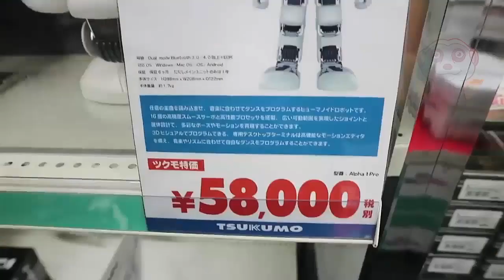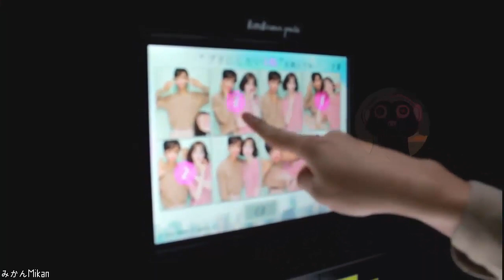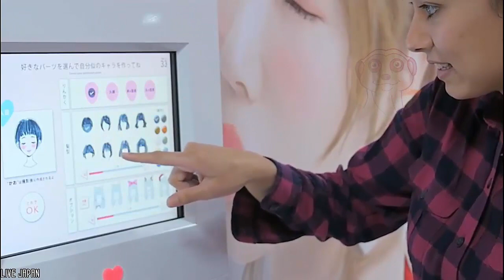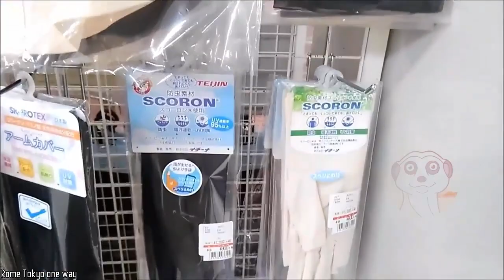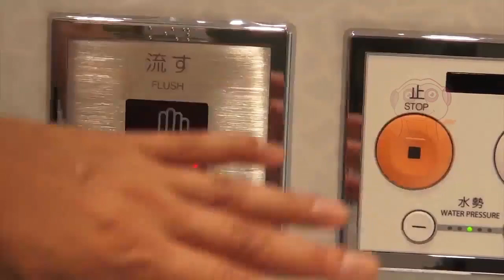10 COSE CHE ESISTONO SOLO IN GIAPPONE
Paese dei manga, dell’high-tech, del sushi e del sake, il Giappone affascina tanto per la sua posizione geografica lontana, quanto per la sua cultura millenaria fatta di raffinatezza e di perfezione.